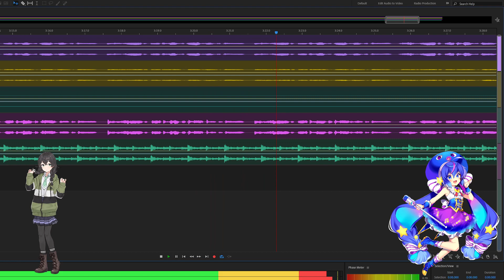[Hanakuma Chifuyu AI/Otomachi Una AI] MONSTER (Synthesizer V/Vocaloid 6 cover)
tuning, mixing: fearofevrything

HELLO! It's been damn near a month now but here's a new cover! I didn't love this song originally but I fell in love after hearing this cover
I also didn't realize until WAY too late that I have the entire song an octave too low, but I kept it because Chifuyu's low register is HEAVENLY.

I've been busy actually trying to learn how to mix without just using unedited presets, so I hope it's starting to show.

update: LISTEN TO THE CHIFUYU SOLO VERSION ON MY TUMBLR
I'll be posting shorter covers here, or just stuff that I don't want to post here for one reason or another (mostly bc i'm too lazy to make that many videos)